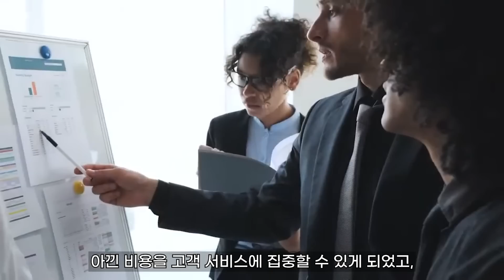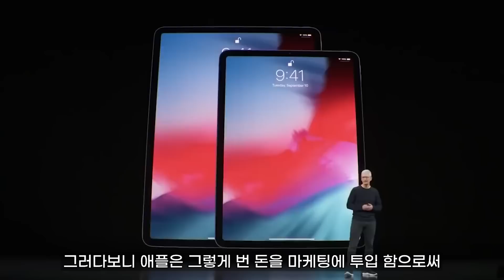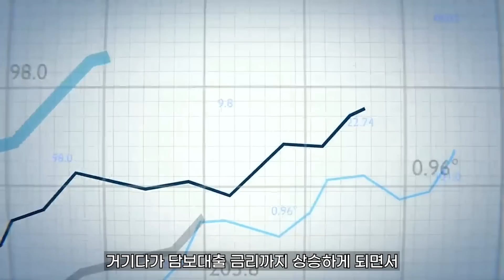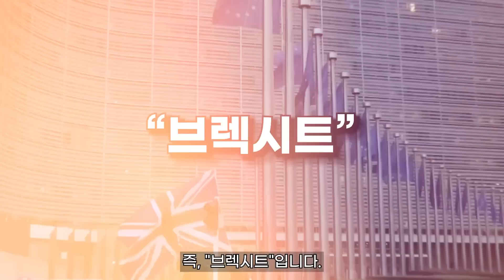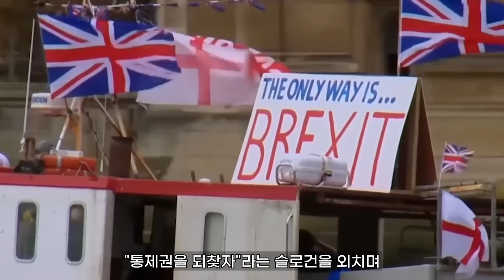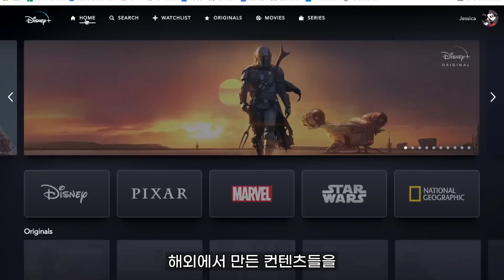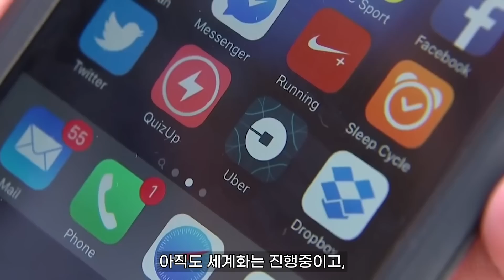"우리나라는 어떡하지?".. 전 세계가 "결국" 이렇게.. "충격"적인 세계화 상황 ㅎㄷㄷ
- 출판사로부터 제작비를 지원 받은 영상입니다.
- 오늘 소개한 책은 '세계화의 종말과 새로운 시작(마크레빈슨, 페이지2북스)'입니다!
- 책 구매 링크(출판사로부터 제공받은 링크입니다.)